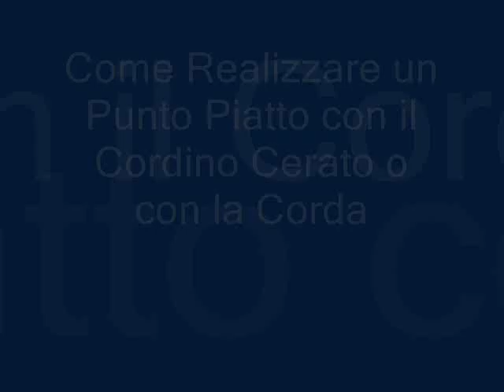Come Realizzare un Punto Piatto con il Cordino Cerato o con la Corda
Una tecnica divertente per intrecciare il cordino cerato o la corda.